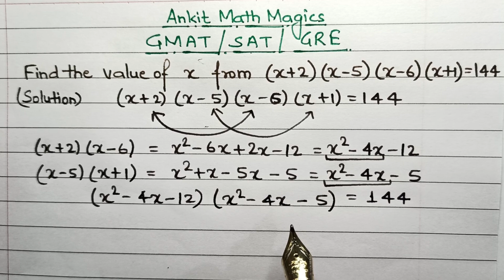(55) GMAT || SAT || GRE || TOEFL || Maths Olympiad problem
Chemistry Class 11th - Classification of Elements and Periodicity in Properties
Chemistry Class 11th - Chemical Bonding and Molecular Structure
Chemistry Class 11th - Chemical Thermodynamics
Chemistry Class 11th - Equilibrium
Chemistry Class 11th - Redox Reactions
Chemistry Class 11th - Organic Chemistry: Some basic Principles and Techniques
Physics Class 12th - Dual Nature of Radiation and Matter
Physics Class 11th --  Motion of System of Particles and Rigid Body
Physics Class 11th --  System of Particles and Rotational Motion
Physics Class 11th --  Behavior of Perfect Gases and Kinetic Theory of Gases
Physics Class 11th --  Kinetic Theory
Physics Class 11th --  Oscillations and Waves
Physics Class 11th --  Oscillations
Physics Class 11th --  Waves
Relations and functions, Inverse Trigonometric functions, Matrices, Determinants, Continuity and Differentiability, Application of Derivatives, Integration, Application of integrals, Differential equations, Vector Algebra, Three Dimensional Geometry, Linear Programming, Probability.
Sets, Relations and functions, Trigonometric functions, Principle of mathematical induction, Complex number and Quadratic Equations, Linear inequalities, Permutations and combinations, Binomial Theorem, Sequences and series, Straight Lines, Conic Sections, Introduction to three dimensional Geometry, Limits and derivatives, Statistics, Probability.
Ankit English Gurukul
Ankit Sir English Classes
Parts of Speech
Nouns
Common Nouns
Proper Nouns
Singular Nouns
Plural Nouns
Possessive Nouns
Abstract Nouns
Collective Nouns
Compound Nouns
Pronouns
Relative Pronouns
Reflexive Pronouns
Demonstrative Pronouns
Possessive Pronouns
Indefinite Pronouns
Personal Pronouns
Subject Pronouns
Object Pronouns
Interrogative Pronouns
Reciprocal Pronouns
Intensive Pronouns
Verbs
Verb Forms
Main Verbs
Helping Verbs
Auxiliary Verbs
Transitive and Intransitive Verbs
Regular Verbs
Irregular Verbs
Modal Verbs
Phrasal Verbs
Finite Verbs
Non Finite Verbs
Linking Verbs
Stative Verbs
Action Verbs
Adverbs
Conjunctive Adverbs
Adverb Clauses
Adjectives
Possessive Adjectives
Interrogative Adjectives
Compound Adjectives
Demonstrative Adjectives
Adjectives List
Conjunctions
Subordinating Conjunctions
Coordinating Conjunctions
Correlative Conjunctions
Prepositions
Prepositional Phrases
Interjections
Sentence Structure
Types of Sentences
Tenses
Tenses Explained with Practice
Tenses in English Grammar
Para Jumbles
Para Summary
Sentence Completion
Odd Sentence Out
Antonyms and Synonyms
Error Detection
Idioms and Phrases
Cloze Test
One word substitution
Sentence correction
ReadingComprehension